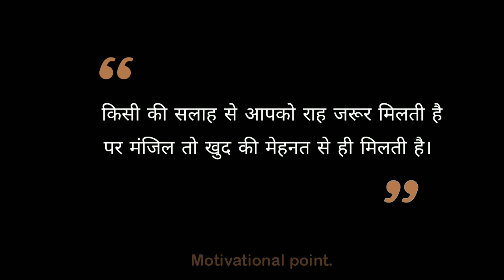Best Motivational shayari status || Best Motivational shayari status in hindi || WhatsApp status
Hi guys
I'm going to share some Motivational shayari of APJ abdul kalam with you

I hope you will motivate after watching this video..

Best motivational shayari status 01